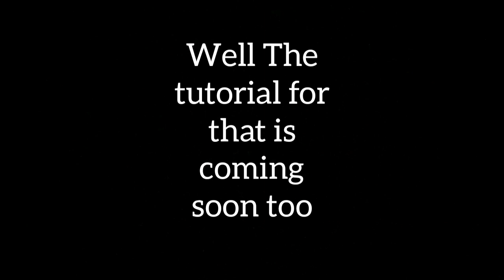This Video has -400 Dislikes | OMG!!